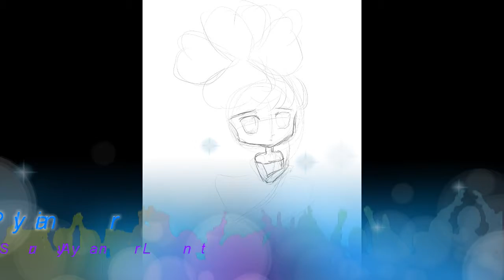shamrock fairy speed drawing by JennyLuanArt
chibi shamrock fairy will be part of my chibi doodle whimsy character volume 4 coloring book.